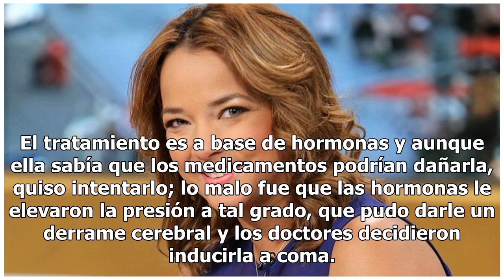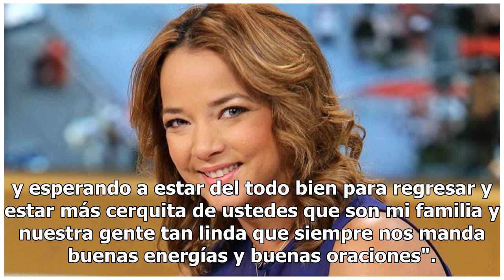Adamari López, según, casi muere por tratamiento de fertilidad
Adamari López fue dada de alta anteriormente tras permanecer varias semanas en el hospital, para continuar su recuperación en casa. De acuerdo con la misma Ada, fue hospitalizada de emergencia por influenza, sin embargo, la revista TVNotas señala que el motivo se dio por un tratamiento de fertilidad...